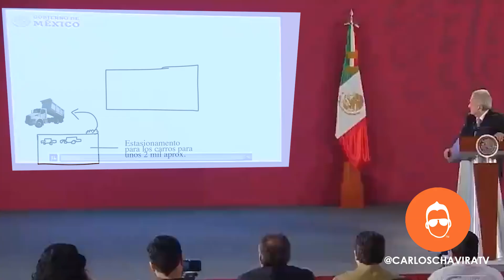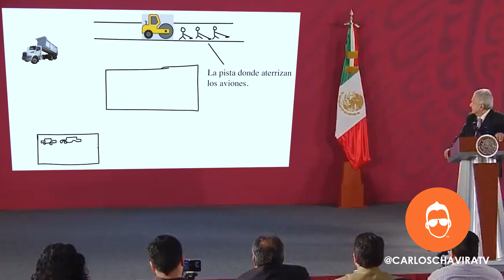¿AMLUSH presenta su aeropuerto con PAINT? - Carlos Chavira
En esta parodia tenemos el privilegio de ver los avances del aeropuerto de Santa Lucía, trazados por el mismísimo Andrés Manuel López Obrador, AMLO, quien nos explica cómo podrá quedar en unos años.